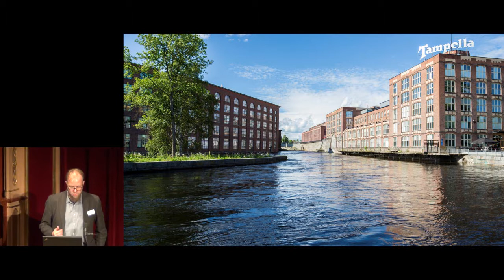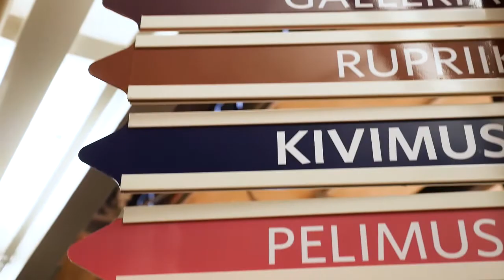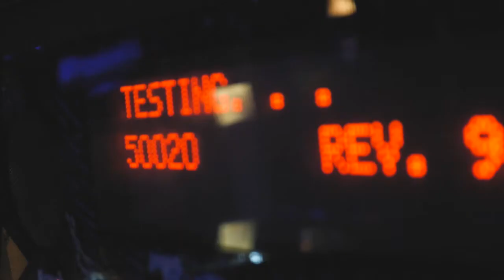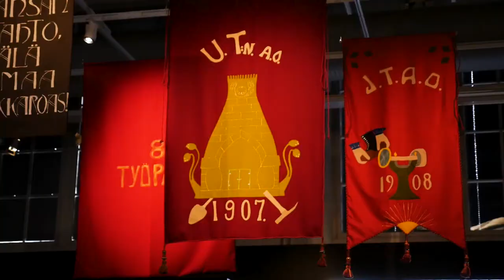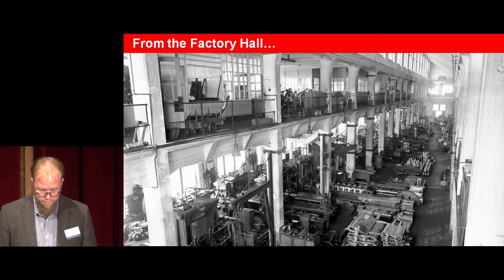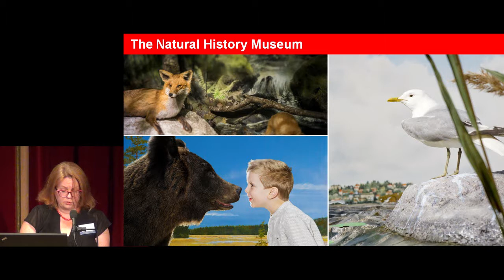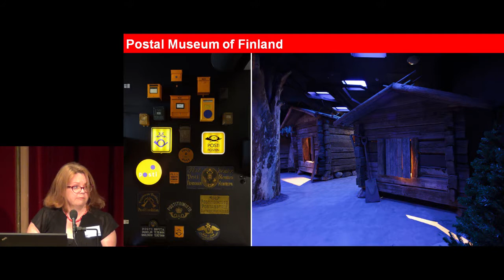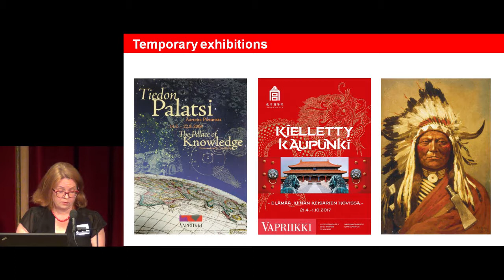Museum Centre Vapriikki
"Museum of the Century" - presentation of the Finnish Museums Association's Museum of the Century Award winner from Tampere, by Mari Lind and Teemu Ahola